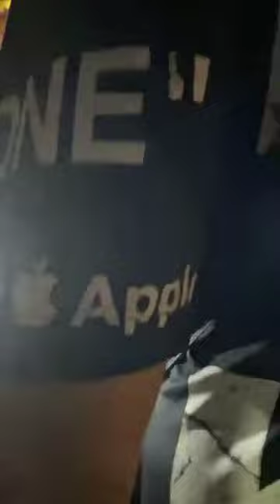เมื่อเวลา 01.30 น. รับแจ้งเหตุเพลิงไหม้บ้านเรือนประชาชน ภายในซอยนราธิวาสราชนครินทร์ 6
ที่เกิดเหตุพบผู้เสียชีวิต 1 รายเป็นหญิง

ขอบคุณวีดีโอจาก : อปพร.เขตบางรัก